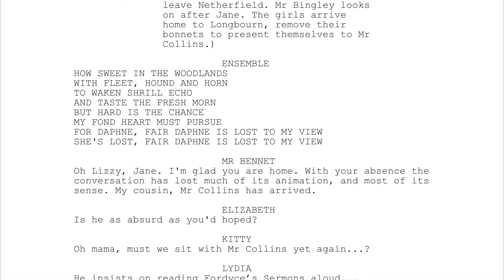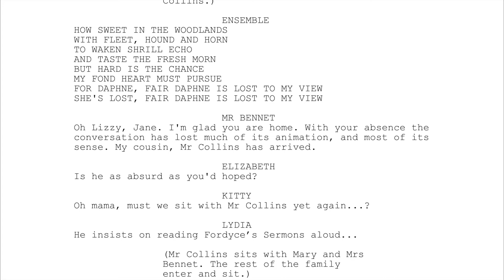PRIDE & PREJUDICE: HOW SWEET IN THE WOODLANDS (REPRISE)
This song is sung on a number of occasions: here Caroline Bingley begins to play to smooth over the awkward moment Mr Darcy and Elizabeth Bennet share as they insult what are they believe one another's "natural defects". It is sung again later by Lydia and Kitty on their way into Meryton.

Song #5 from PRIDE AND PREJUDICE: A PLAY WITH MUSIC FROM JANE AUSTEN'S SONGBOOKS
by Nora Louise Syran
Full janeaustenplaylist

(This is a demo made from an online reading; if this play with music makes it to Broadway some day, then just maybe it will have a professional soundtrack! ;)

While not all the following readers are featured in these song/scene demos,
I am grateful to ALL of them 🙂 It was a fun two hours on a Sunday back in March 2023

Stage Directions — Holly Hill Mangin
Elizabeth (Lizzy) Bennet—Kirsty Nicole Yuill
Jane Bennet —Kathrine Syran
Mrs Bennet— Alison Clare
Lydia Bennet — CarlaRose Dubois
Catherine (Kitty) Bennet — Debra A. Cole
Mary Bennet—  Georgette Vale
Charlotte Lucas —Maura Stephens
Caroline Bingley —Dana Hall
Mrs Gardiner— Barbara Guinan
Mrs. Hurst & Mrs Reynolds— Miranda Jonte
Georgiana Darcy— Holy Hilly Mangin
Mrs Forster, Mrs Hill  — Rachel Feeny-Williams
Lady Catherine de Burgh — Hilary King
Mr. Bennet — Roger Smith
Fitzwilliam Darcy —  Vince Gatton
George Wickham — George Sapio
Charles Bingley — Christopher Jean Soucy
Mr. Collins —Pixie Alexander Frost
Sir Lucas, Col. Forster, Mr. Gardiner — John Patrick Bray
Colonel Fitzwilliam — Steven Knoerr
Mr Darcy (song) —  Jim Carpenter

Contact Nora Louise Syran for perusal copies and performance rights
This play with music is under copyright.